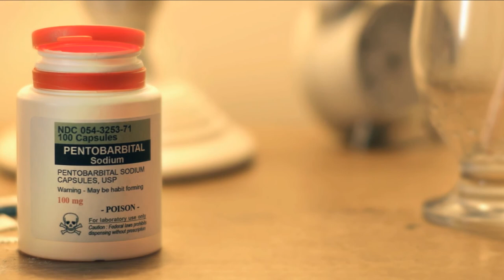NEBEL - M. Grolleau - Film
Réalisation : Mallory Grolleau
Production : EPIX STUDIO
Producteur : Boris Antona
Genre : Drame
2017